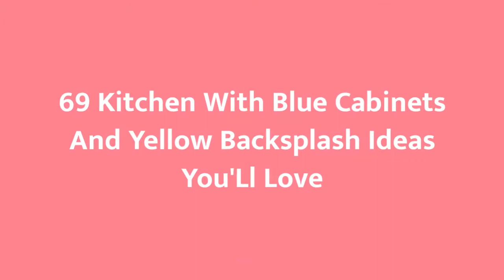75 Kitchen With Blue Cabinets And Yellow Backsplash Design Ideas You'll Love ☆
0:00:00 - Intro
0:00:12 - Kitchen With Blue Cabinets And Yellow Backsplash Design Ideas You'll Love: Inspirations 1 to 25
0:03:03 - Kitchen With Blue Cabinets And Yellow Backsplash Design Ideas You'll Love: Inspirations 26 to 50
0:06:07 - Kitchen With Blue Cabinets And Yellow Backsplash Design Ideas You'll Love: Inspirations 51 to 75